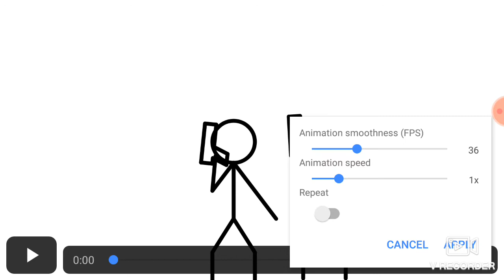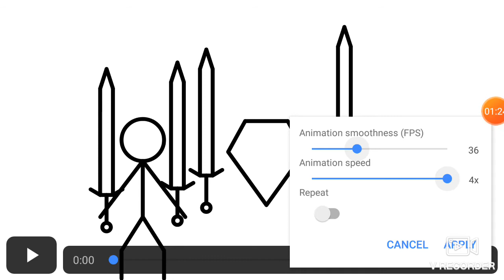ผมกลับมาอัดคริปเกมนี้แล้ว!!!